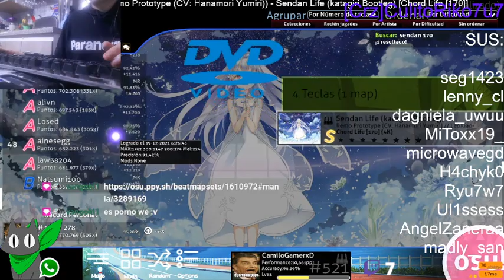8.03★ Remo Prototype - Sendan Life (Chord Life 170) 95.28% 770K S Rank!!!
creo q esta semana podria mejorar la acc, hace 2 dias tuve algo de skillboost asi q puede salir

Keyboard: Jertech Mechanic KM 950 (teclado de membrana)
Layout: ZX.-
Scroll Speed: 30